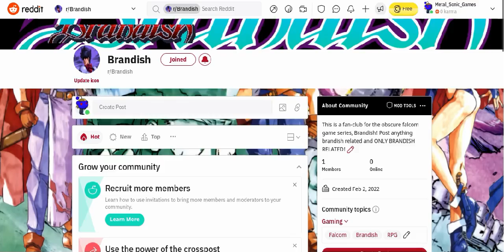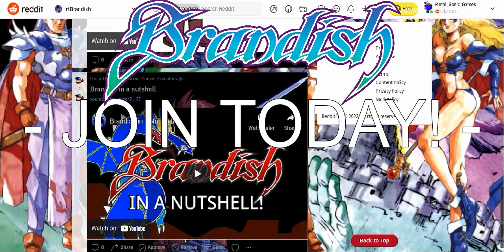Brandish Subreddit!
Yes, I made a Brandish Subreddit!